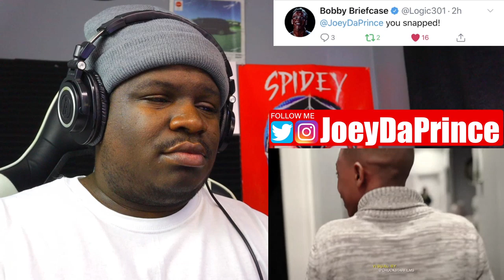Tootie pranks his dad Boosie BadAzz - REACTION